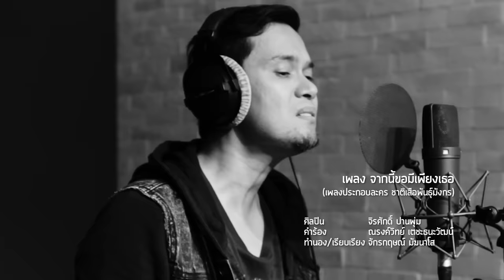จากนี้ขอมีเพียงเธอ Ost.ชาติเสือพันธุ์มังกร | จิรศักดิ์ ปานพุ่ม | Official MV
เพลง จากนี้ขอมีเพียงเธอ (เพลงประกอบละคร ชาติเสือพันธุ์มังกร)
ศิลปิน   จิรศักดิ์ ปานพุ่ม

จากคนที่เคยมีแต่ความมืดมนในใจ ไม่มีใครเคียงข้าง จนวันนึงได้มาพบกับเธอ คนที่มาเป็นแสงนำทางให้ชีวิตได้เริ่มต้นใหม่ “จากนี้ขอมีเพียงเธอ” เพลงที่สื่อถึงความรักและความจริงใจ เพลงประกอบละครบู๊ ดราม่าสุดเข้มข้น “ชาติเสือพันธุ์มังกร” ถ่ายทอดเสียงร้องโดย “แมว จิรศักดิ์ ปานพุ่ม”

เพลงประกอบละคร ชาติเสือพันธุ์มังกร

ฝันเลือนลาง อยู่บนเส้นทางที่มืดดำ ชีวิตต้องทำอะไรที่ไม่อยากทำ
ได้แต่ทนข่มใจเรื่อยมา อยากจะดีอยากมีแค่ใครบางคนเห็นค่า
รักฉันในวันเวลาที่ไม่เหลือใคร

*  ไม่มีแสงตะวันให้เห็น มันยากเย็นที่ต้องฟันฝ่า
มองหาความรักที่ไม่เคยเจอจากใคร
จนวันนึงที่เธอเข้ามา ชีวิตฉันเหมือนได้เริ่มต้นใหม่
เธอเหมือนดังแสงส่องใจที่ฉันรอ

** ทุกนาที จากนี้ขอมีแค่เพียงเธอ เธอคือรักแท้ที่ฉันไม่เคยได้เจอ
อยากมีเธออย่างนี้เรื่อยไป จะไม่ยอมให้ใครเข้ามาทำร้ายเธอได้
เพราะรู้คงไม่มีใครจะดีเหมือนเธอ

(ซ้ำ */*/**)